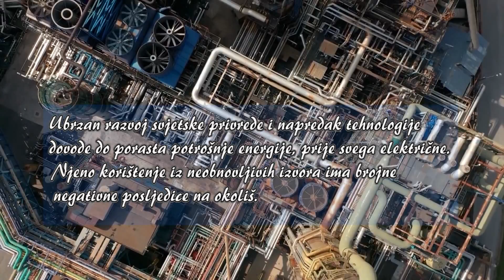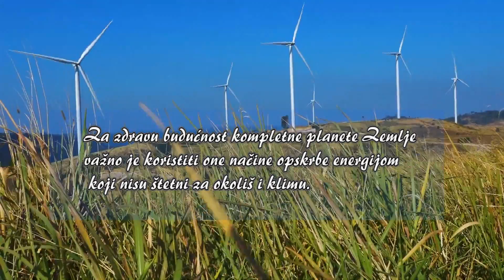Šta su obnovljivi izvori i kakve benefite nam donose?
Možemo li sačuvati prirodu koristeći obnovljive izvore energije?